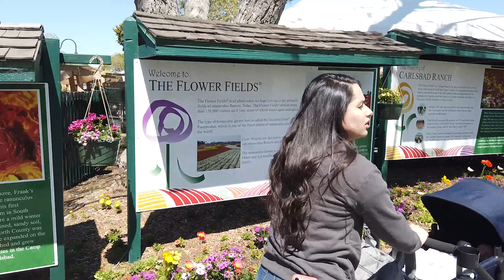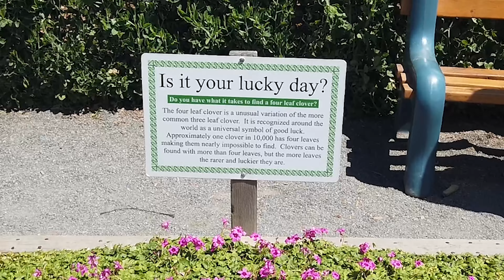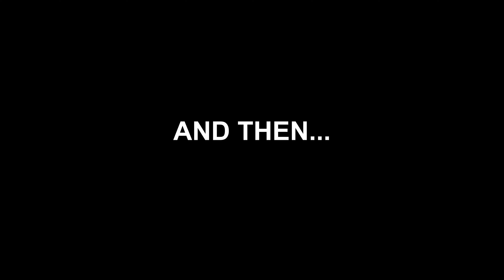The Flower Fields | THE HAUGS EP16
Priscilla and Timothy take their first big trip with their son, traveling to The Flower Fields in Carlsbad, California to enjoy the day as a family and find out if it's as beautiful as it looks in pictures. Make sure you watch until the end to see all that the place has to offer!
Track: "I Love You" by Vibe Tracks
Track: "Delight" by Luminbird
Music from Uppbeat (free for Creators!)